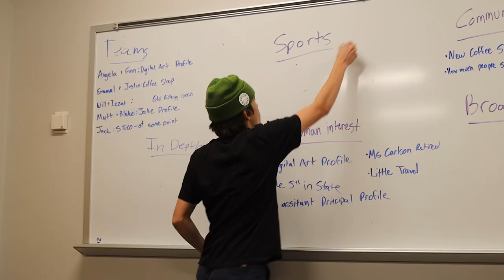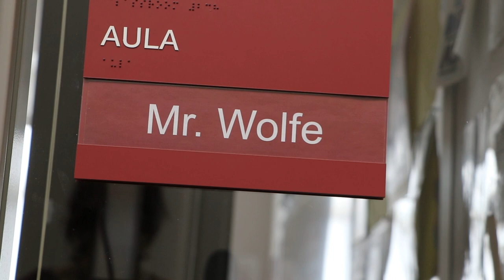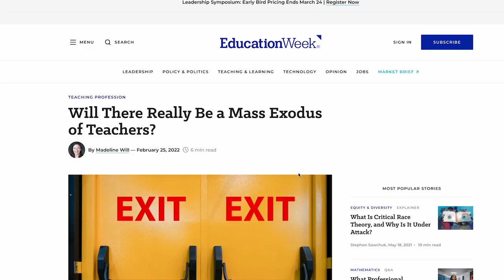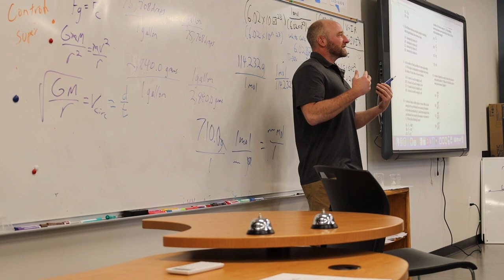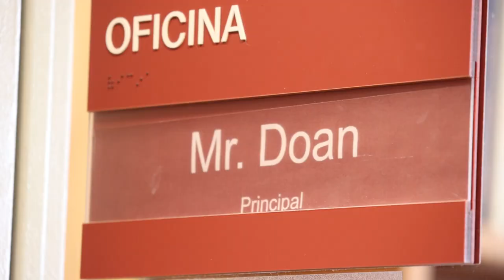Season 8 Episode 18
In this episode we investigate teacher pay in Eagle County and reflect on Mr. Doan's impact at EVHS.

Students create content for all Eagle Valley Student Media productions and publications acting in accordance with the Colorado Student Free Expression Law (Colo. Rev. Stat. 22-1-120). Any Expression in this production is not an expression of Eagle County Schools policy. The school district and employees are provided immunity from civil or criminal penalties for any expression made or published by students in the production.